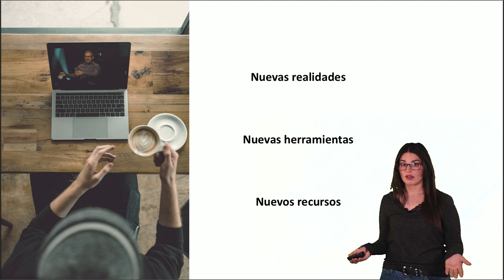El vídeo como recurso docente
Presentación del tema “El vídeo como recurso docente” de la asignatura "Producción e integración de la imagen, el audio y el vídeo digital" del Máster Interuniversitario en Tecnología Educativa.